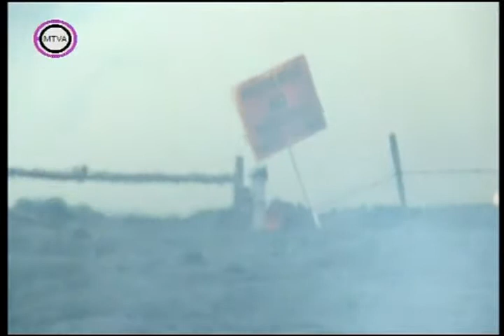Dr. Karátson Dávid, Hawaii, Kilauea, 2014 10 29